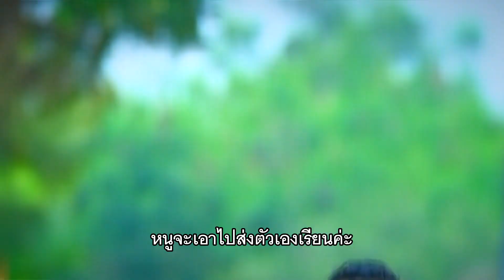น้องเมย์ สาวน้อยความหวังของหมู่บ้านพุ่งทยานไกลเวอร์ | KIDS STRONGER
พบกับรายการ " KIDS STRONGER ภารกิจเด็กแกร่ง "
ทุกวันเสาร์ 13:15 เป้นต้นไป